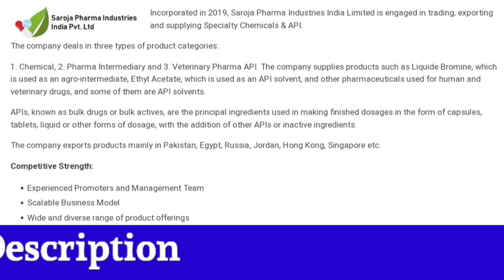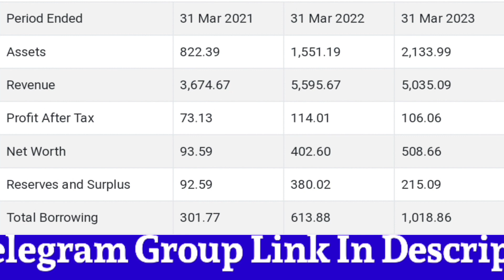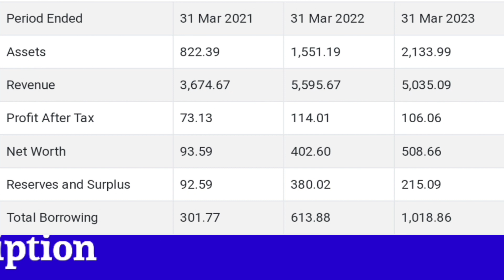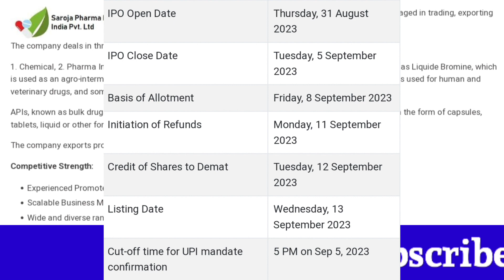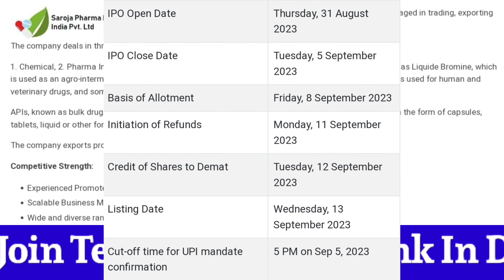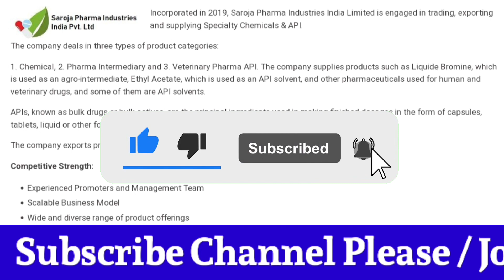Saroja Pharma Industries IPO Anil singhvi | Saroja Pharma Industries IPO Review/details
Saroja Pharma Industries IPO Anil singhvi | Saroja Pharma Industries IPO Review/details |Saroja Pharma Industries

Saroja Pharma Industries ltd review,
Saroja Pharma Industries day strategy,
Saroja Pharma Industries ipo listing,,
Saroja Pharma Industries anil singhvi,

stockmarketlive earn money with Stockmarket, cryptocurrency trading, forex trading, optiontrading, stock investing for beginners, cnbc awaaz, zee business, et now sawdesh best pick. anil singhvi stocks analyip.

Saroja Pharma Industries IPO Detailed Analysis/ Good or Bad ?/Saroja Pharma Industries ipo gmp,review, new SME IPO

sme ipo,
sme ipo kya hota hai,
sme ipo selling rules,
sme ipo latest news today,
sme ipo review,
sme ipo listing process
sme ipo upcoming
sme ipo selling
sme ipo vs normal ipo